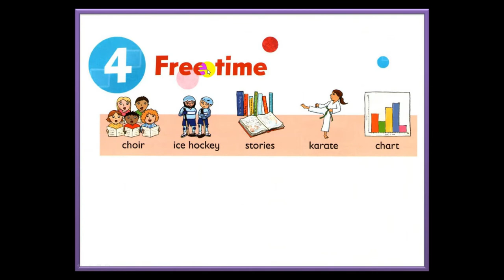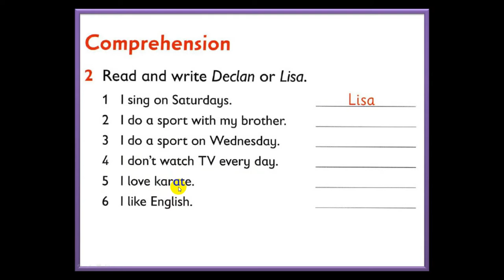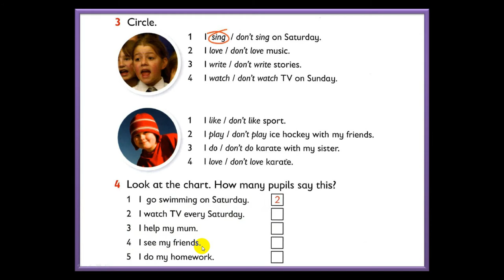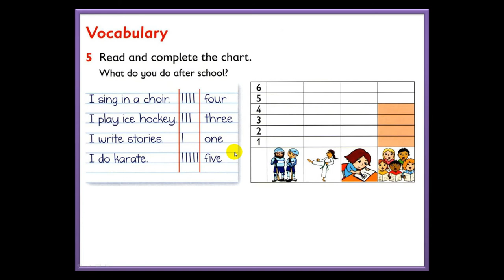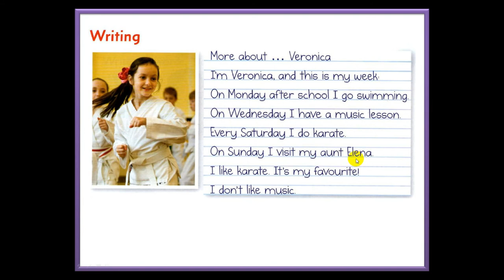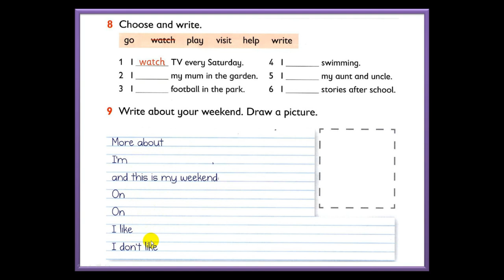Oxford Primary Skills Reading and Writing 2 Levels Unit 4 Free time (with audio and exercises)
In this video, we are going to learn about Unit 4 free time.

Lesson objectives
To understand a simple school project

To review and extend vocabulary for hobbies

To use the present simple for regular activities

To write about regular weekend activities

I don’t (watch TV).

On (Saturdays) I (sing in a choir).

New vocabulary: choir, ice hockey, stories, karate, chart

Other vocabulary: go, love, sing, like, watch, write, play, do,

help, see, have

More words: play in an orchestra, play computer games,

take photos, go walking

Oxford Primary Skills Reading & Writing  Level: 5 Unit 1 Use your imagination  Read and listen.
To read and understand a text about sculptors
To read and understand written instructions

Oxford Primary Skills Reading & Writing Level 5 Unit 2 Working with animals Listen and read.
Lesson objectives
To understand texts describing jobs

Oxford Primary Skills Reading and Writing Level 5 Unit 3 Extreme Weather with Audio

Unit 1 Use your imagination (Vocabulary)
I strongly hope that these videos can help you to improve your English. However, you need to practice it regularly. Good luck all together!❤️❤️🥰🥰🙏🏼🙏🏼🙏🏼